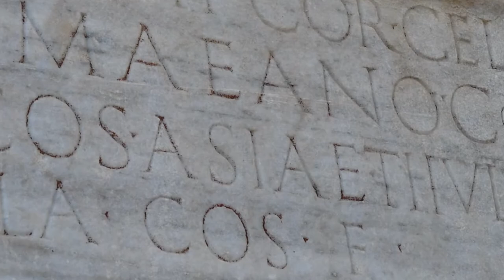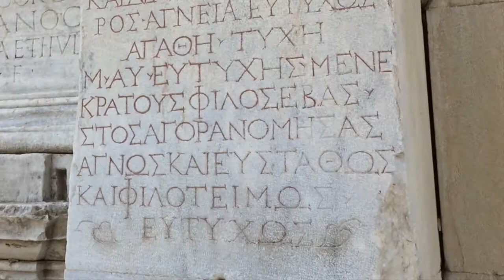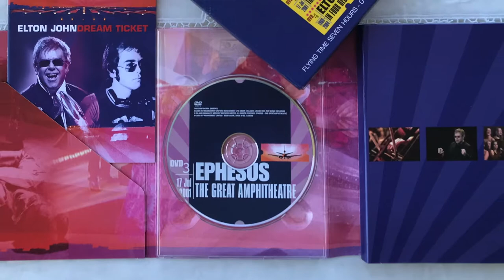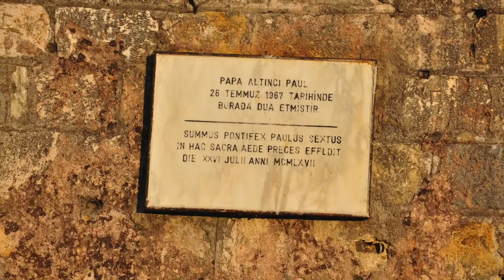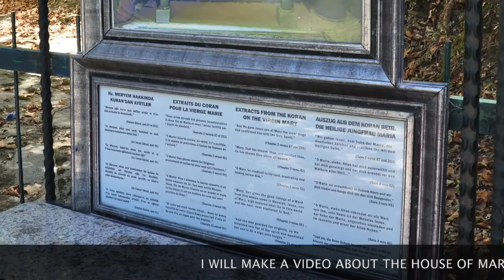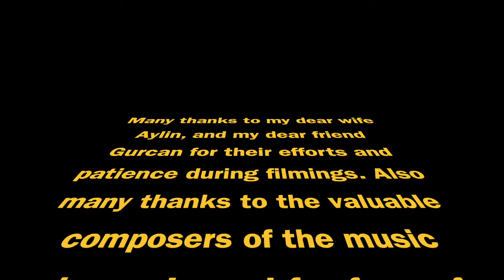EPHESUS TOUR PART 2 FROM THE VIEWPOINT OF A PROFESSIONAL GUIDE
EPHESUS, PART 2
00:00  Celsus Library, and Marble Avenue
06:01  Tetragonos Agora, Mazeus and Mithridates Gate
08:02. Grand Theatre&St Paul, Elton John and Sting Concerts
15:20. Harbor Avenue
17:52  Church of Mary/Councl Church
21:35. At the end...